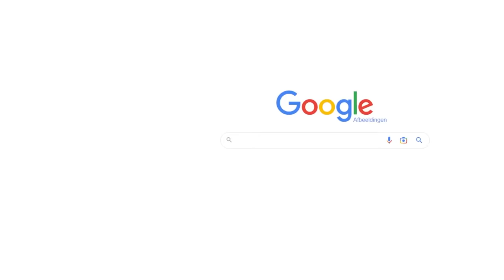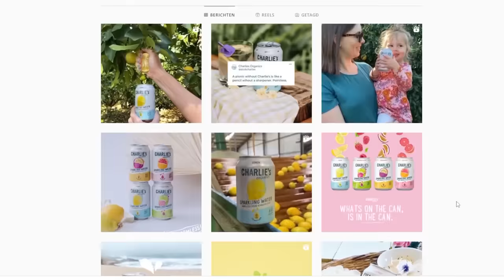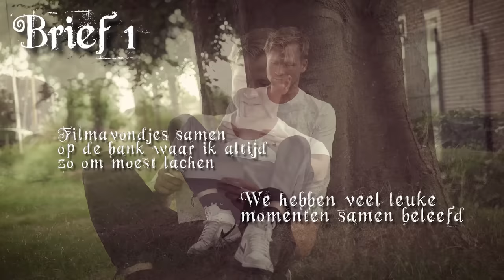Ik Ging op Date met 50 Vrouwen, Maar 1 Daarvan was Mijn Vriendin | Kalvijn